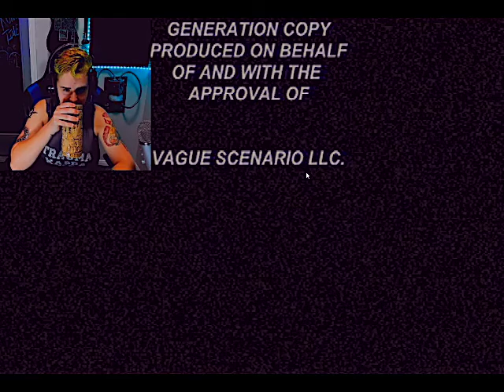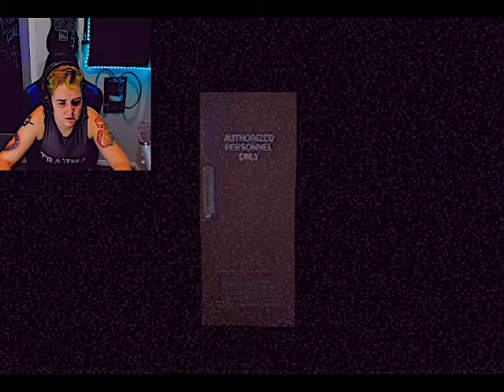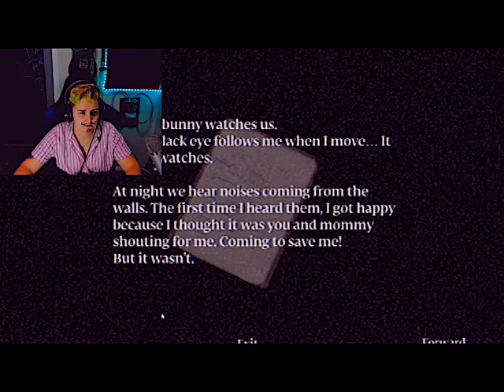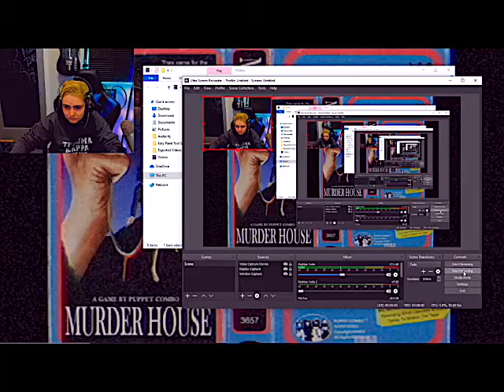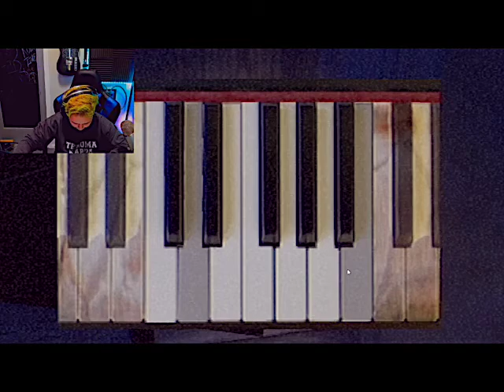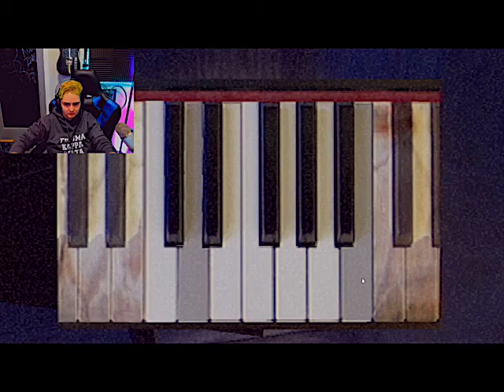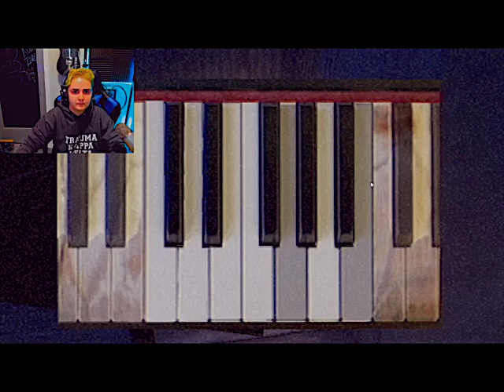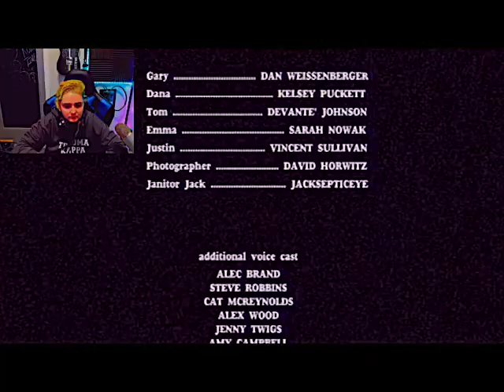Bunny anxiety: The Movie. -PUPPET COMBO MURDER HOUSE FULL-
I didn't feel like breaking this into like 8 parts so.. here's the whole heckin thing! Love y’all, stay in school and go to therapy. ❤️